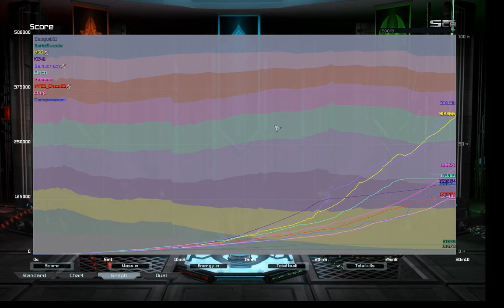Chico Rage & Fail... :)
Une game où une MonkeyLord est juste devant mon com tandis que celle de Chico est sur le point d'être construite...
La suite ? Regardez, et surtout écoutez bien ^^